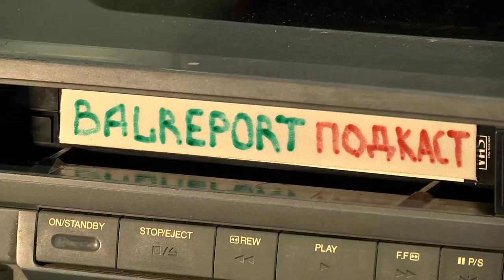Видеоподкаст "Балаковского репортера" (выпуск №4 Сергей Василенко "Набат")